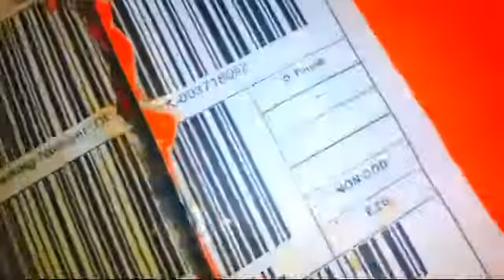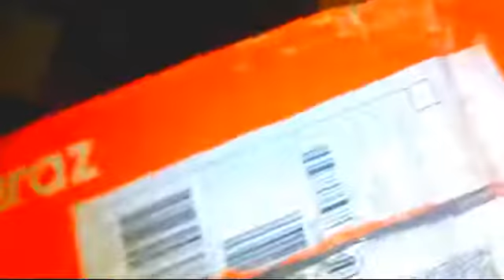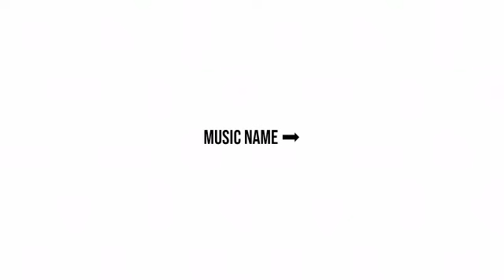Unbox My New JBL Headphones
Music

Thommass karlason : ur karma
Suburban : cradles